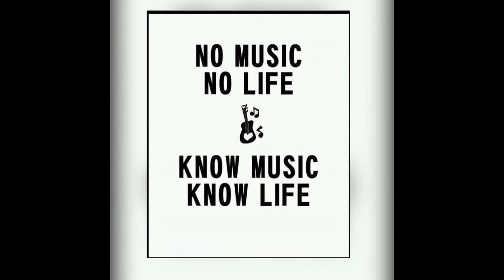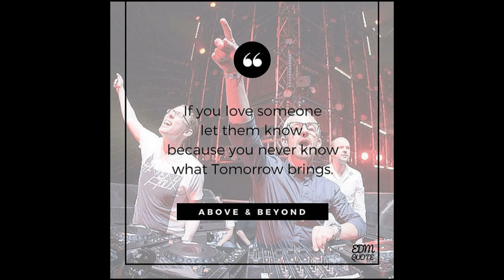EDM-Pictures/Martin Garrix/Hardwell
Pictures about Live of EDM